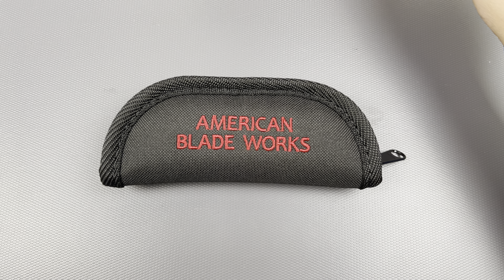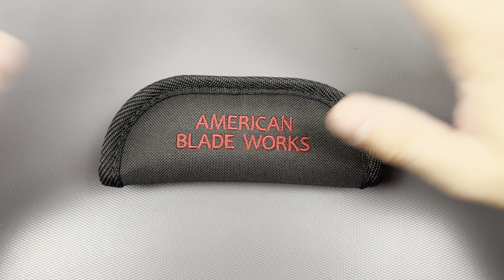American blade works model 2 unboxing🤯🔥🤤